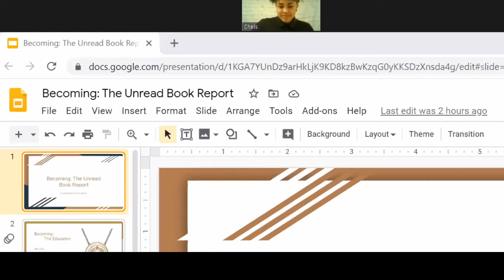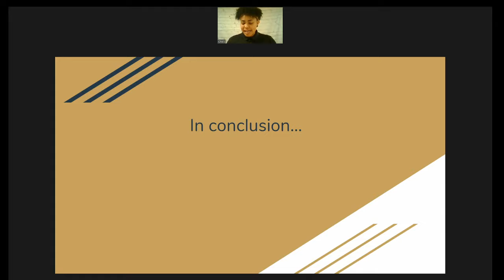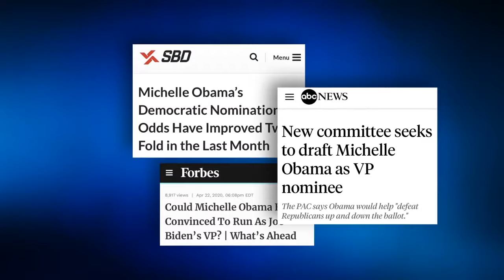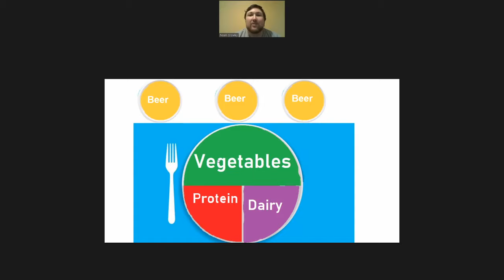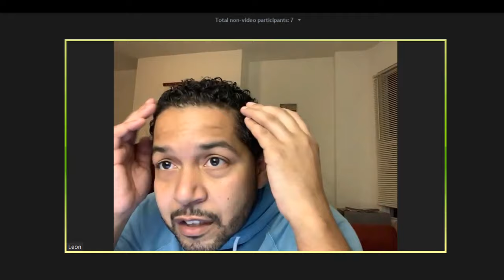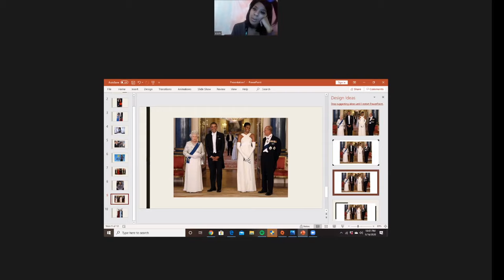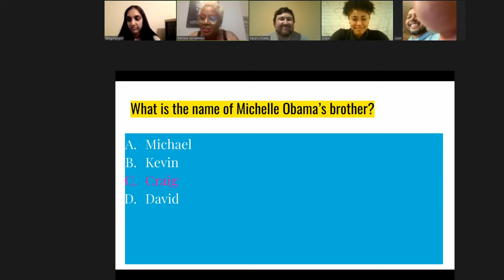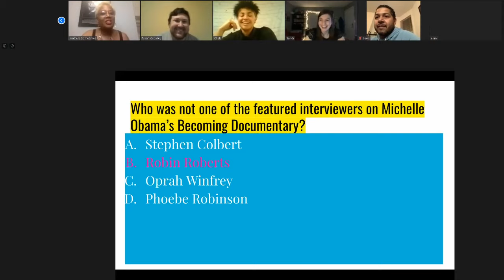Becoming: The Virtual Comedy Show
We appreciate your donations (suggested $5 minimum) as we raise money for our favorite DC-based book store, Solid State Books, and the performers in the show.